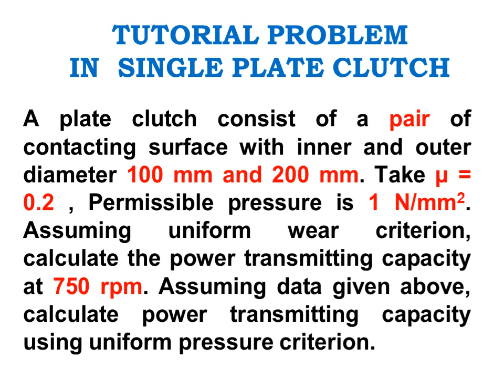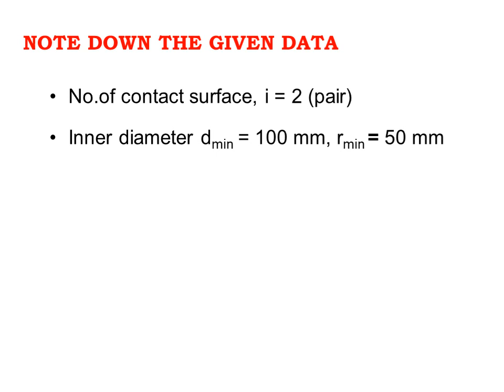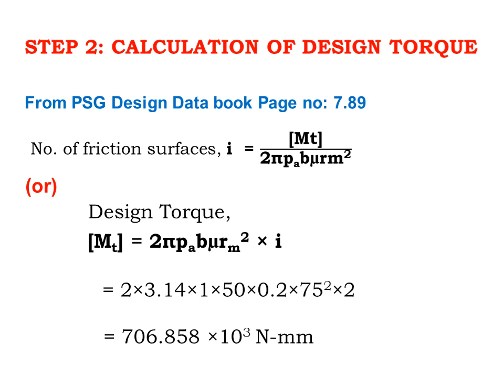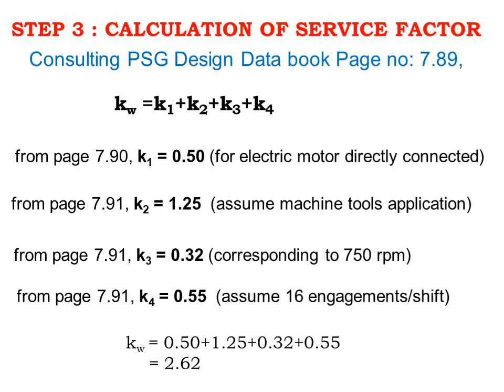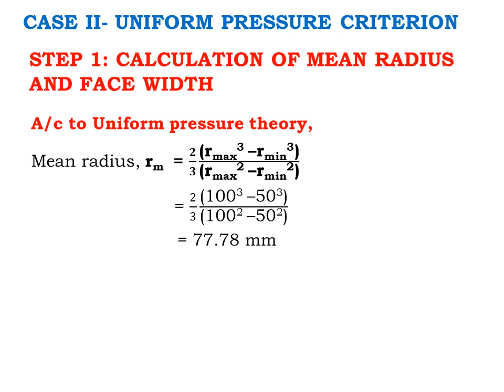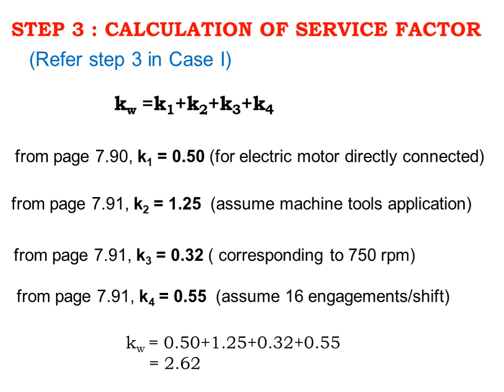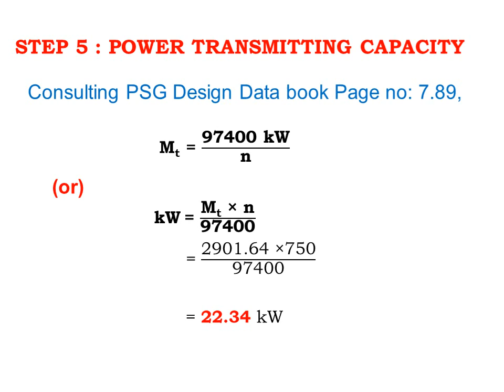Solving problem in single plate clutch using PSG Design Data Book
Dear Learners,
I have uploaded the video on solving problem in single plate clutch using PSG Design Data book.
Active learn!! & Happy Design !!!